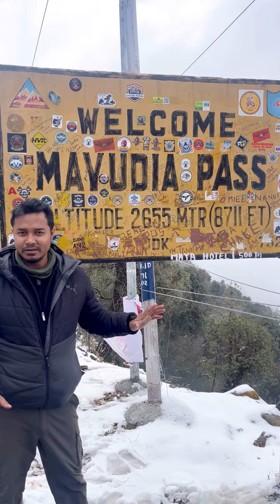Very Dangerous Snow bike ride ‼️❄️⛄️Mayodia 2024